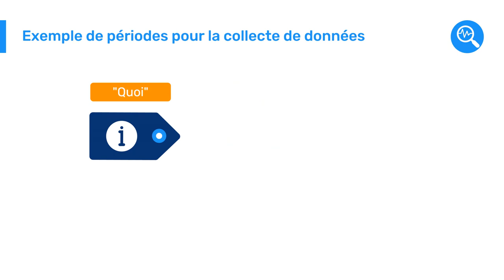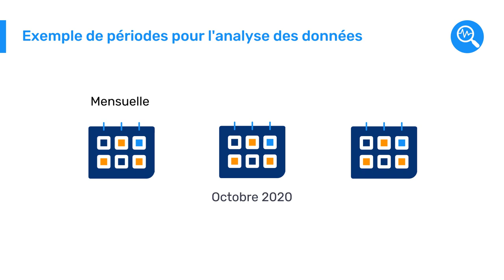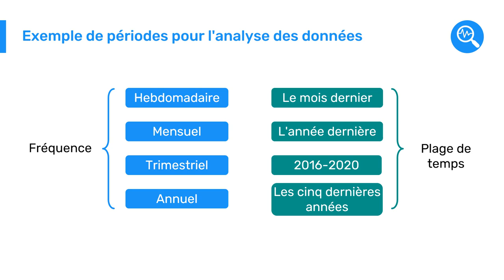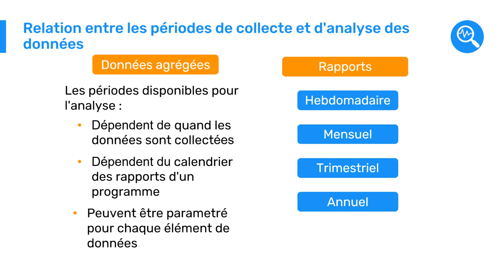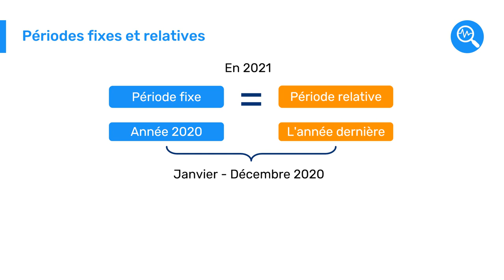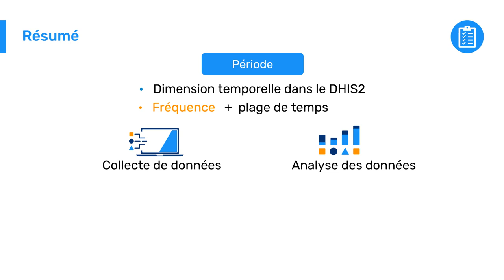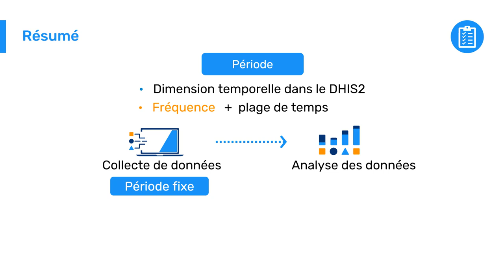Introduction à DHIS2 - 2.1.4 Quand : Les périodes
Dans la dernière vidéo de la série sur les dimensions constitutives de DHIS2, vous vous familiariserez la dimension "Quand" de DHIS2 : Périodes. Dans DHIS2, les périodes font référence au cadre temporel associé aux données. Vous découvrirez les similitudes et les différences entre l'utilisation des périodes dans la collecte de données, où les données sont saisies pour une période prédéfinie, et l'analyse de données, où les données peuvent être visualisées en périodes fixes ou périodes relatives pour produire différents résultats analytiques.

Concepts clés:
- Période
- Période relative
- Période fixe